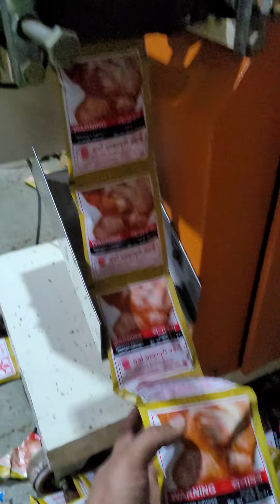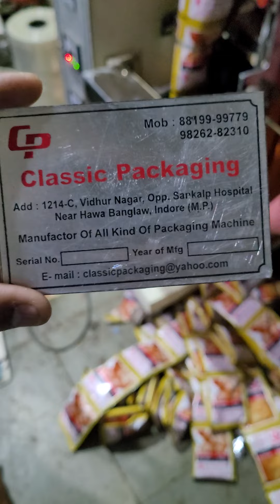5-10-20 GRAM TOBACCO PACKING MACHINE